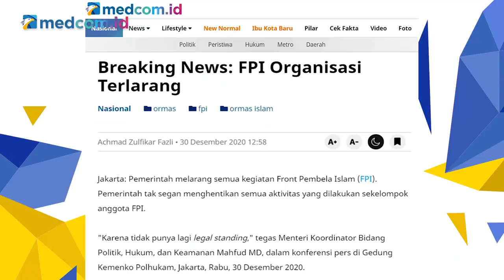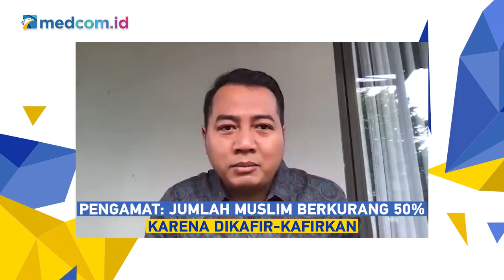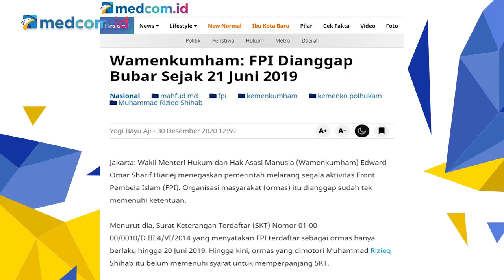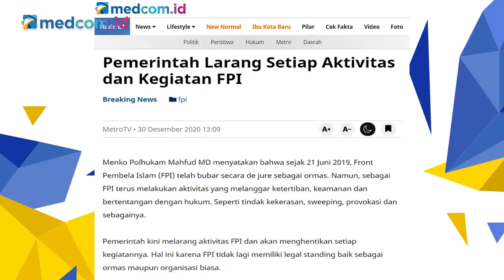Awas! FPI Reborn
Keputusan pemerintah membubarkan Front Pembela Islam (FPI) seketika menjadi perbincangan publik di penghujung tahun 2020. Organisasi yang telah berdiri selama 22 tahun tersebut kini ditetapkan sebagai organisasi terlarang.

Kendati sudah sah dibubarkan, para petinggi FPI rupanya tak hilang akal. Pada hari yang sama dengan hari pembubaran, beberapa pengurus Front Pembela Islam mendeklarasikan kelompok baru dengan nama Front Persatuan Islam. Jika disingkat masih sama "FPI".

Deklarasi ormas baru ini lantas menuai banyak pro dan kontra di kalangan masyarakat.

Simak pembahasan selengkapnya dalam diskusi CrosscheckFromHome "AWAS! FPI REBORN"

Bersama narasumber:
Nasir Djamil (Anggota F-PKS DPR)
Soleman B. Ponto (Mantan Kepala BAIS TNI)
Adi Prayitno (Direktur Eksekutif Parameter Politik Indonesia)